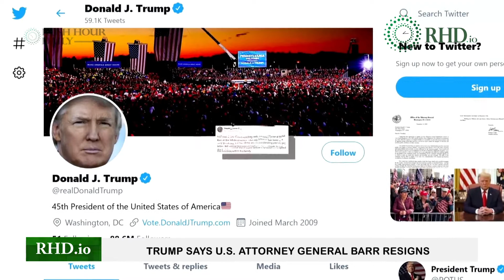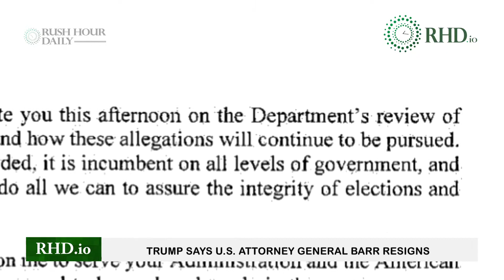Trump says U S Attorney General Barr resigns